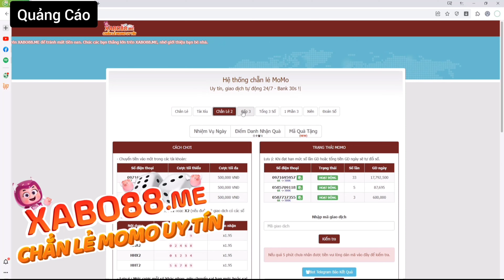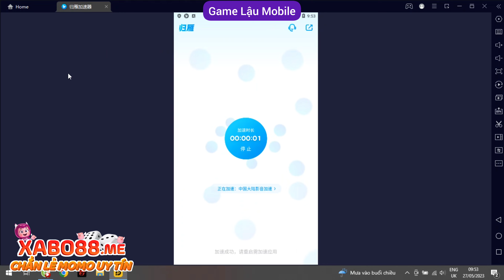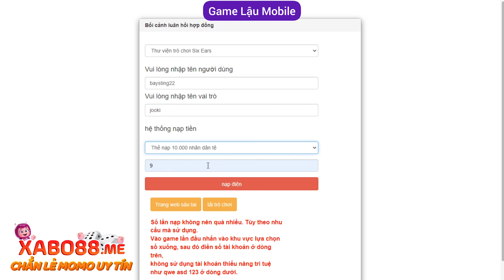Game Lậu Mobile - Khế Ước Việt Hóa - Free nạp kim cương không giới hạn | HD Tool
Game Lậu Mobile - Khế Ước Việt Hóa - Free nạp kim cương không giới hạn